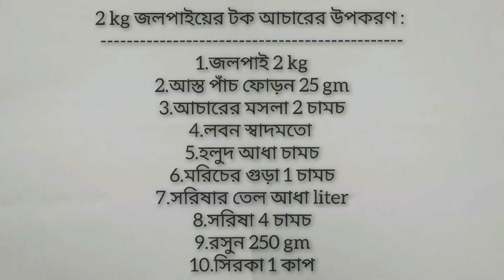জলপাইয়ের টক আচার রেসিপি | Jolpai tok recipe | Olive sour | Olive pickle recipe | Cooking and Vlogs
আস সালামু আলাইকুম প্রিয় ভাই ও বোনেরা সবাইকে আমার চেনেলে স্বাগতম৷আশা করি সবাই আমার সাথে কানেক্ট আছেন এবং আমার কন্টেন্ট ও ভিডিওগুলো সবাই উপভোগ করেন৷আপনাদের ভালবাসাই আমার পথের পাথেয়৷আপনাদের দোয়া-ভালবাসা ও সহযোগীতা নিয়ে সামনে এগিয়ে যেতে চাই৷ তাই  সবার নিকট লাইক,কমেন্ট,শেয়ার ও বেল বাটনে ক্লিক করার আশা রাখতেই পারি৷

Ingredients :
1.রসুন 250 gm
2.সরিষা 4 tbp
3.আস্ত পাঁচ ফোড়ন 25 gm
4.তেল half liter
5.আচারের মসলা [200 gm পাঁচ ফোড়ন, ডাল চিনি 2 পিছ, 4 টা এলাচ, 5-6 টা তেজপাতা ] 2 tbp
6.সিরকা 1 cup
7.জলপাই ২ kg
8.মরিচের গুড়া ১ tbp
9.লবন স্বাদমতো
10.হলুদ half tbp

আর আচারের মসলা তৈরির ভিডিও লাগলে অবশ্যই কমেন্ট বক্স এ জানাবেন।